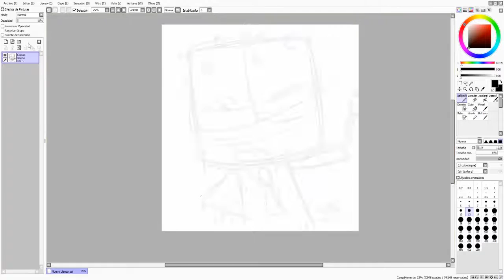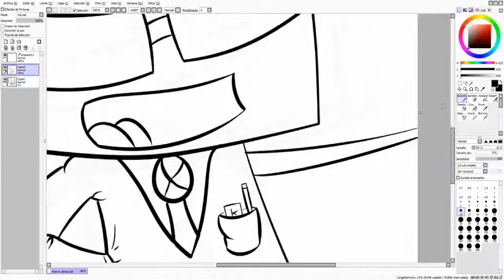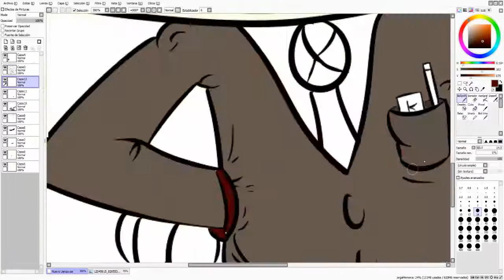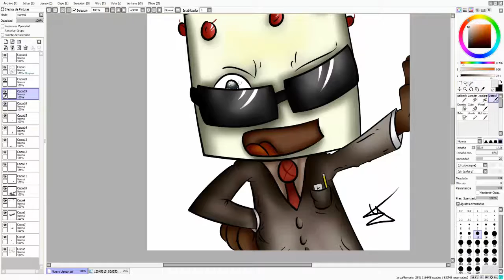Speed art - Foto de perfil - KadabraYT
Contactarme por aquí ;)

Quieres un dibujo?

Puedes comprarlo te cuesta 3usd la foto de perfil, 5usd el banner dibujado, render 1 usd